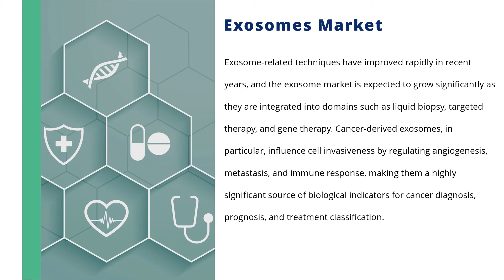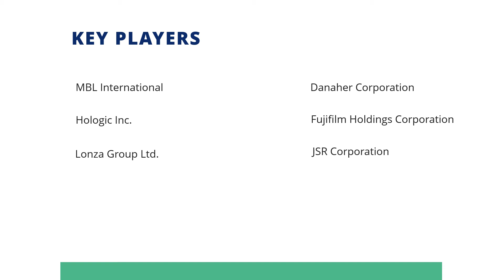Exosomes Market Share, Size, Growth and Industry Outlook 2022 - 2027 | Industry Data Analytics | IDA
IndustryDataAnalytics Latest Published Exosomes Market - Global Growth, Trends and Forecast (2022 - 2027) By Types, By Application, By Regions and By Key Players: MBL International, Danaher Corporation (Beckman Coulter Inc.), Hologic Inc., Fujifilm Holdings Corporation

The Exosomes market is estimated to grow at a CAGR of 28.10% over the forecast period, from USD 1.90 billion in 2021 to USD 3.50 billion in 2027